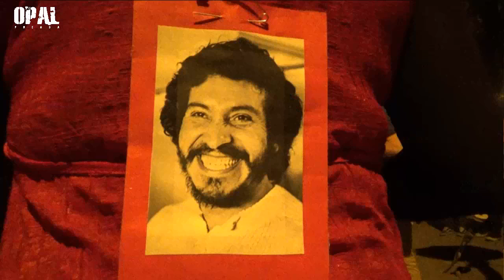CHILE : CON CARNAVAL POPULAR RECUERDAN A VICTOR JARA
Con un carnaval nocturno denominado "Víctor no Calla", que recorrió las calles de la población José María Caro y Santa Olga, diversas organizaciones recordaron la figura de Víctor Jara, quien fuera asesinado por el Ejército chileno, en los primeros días del Golpe militar, que derrocó a Salvador Allende, el 11 de septiembre de 1973 . La Música, el baile y las coloridas manifestaciones artísticas, sorprendieron a los pobladores de su habitual rutina, que salieron en familia a disfrutar de los distintos grupos que participaron del acto conmemorativo. La actividad culminó, en el lugar donde fuera encontrado el cuerpo sin vida del cantautor, en las cercanías del cementerio Metropolitano, en el sector poniente de Santiago.